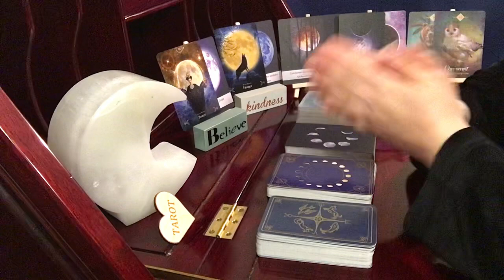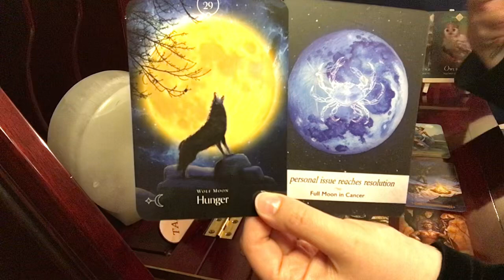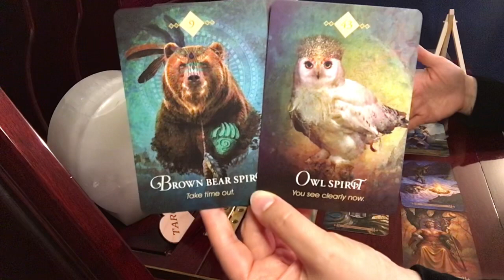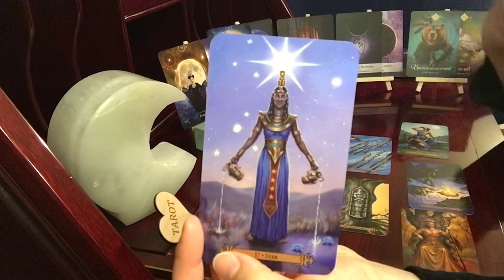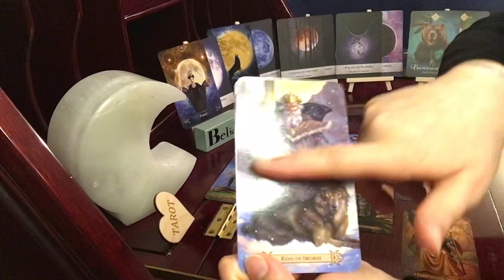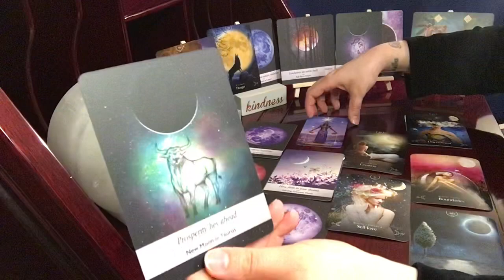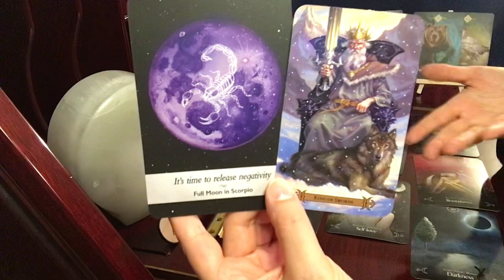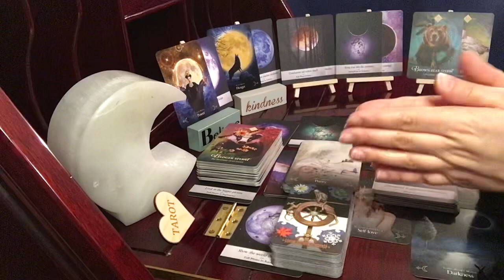Cancer, Breathtaking! Power Forgotten Found // Psychic Empath Tarot Reading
Void-of-course moon -

February - 3rd 6:28 am, 5th 9:20 am, 7th 10:43 am, 9th 11:08 am

Queen Of The Moon Oracle Cards -